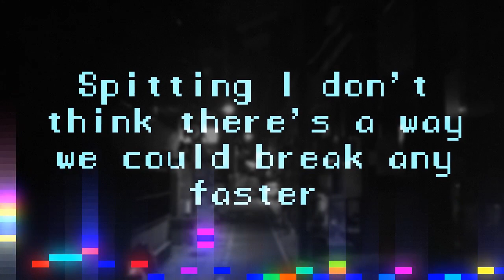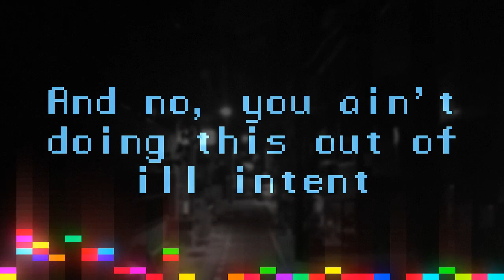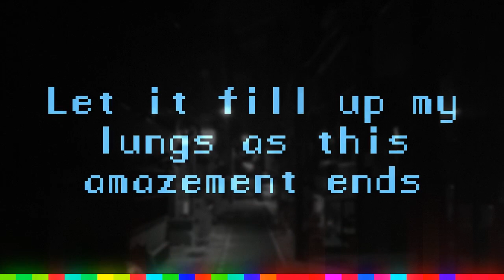ILL INTENTS IN TIMES EIGHTH SPHERE (Lyrics)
Ayoo, dis beat go crazy